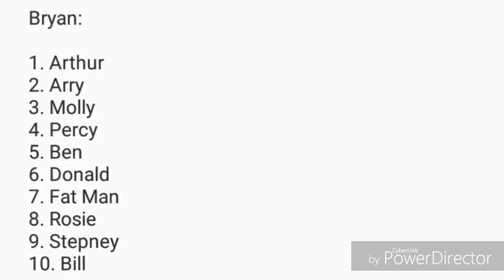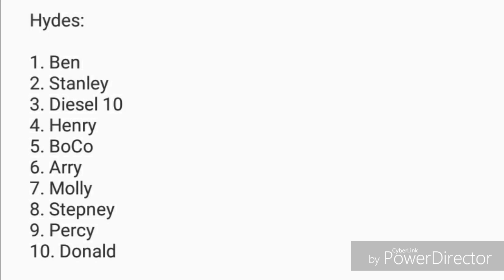My Top 10 Favourite Characters In My Series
Trying To Upload Some Videos Whilst You Guys Wait For Episode 38